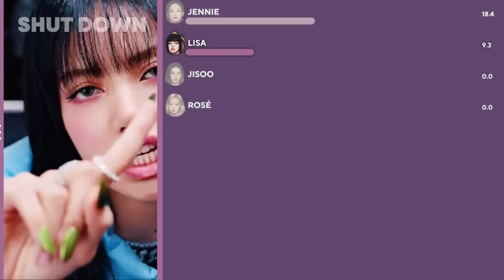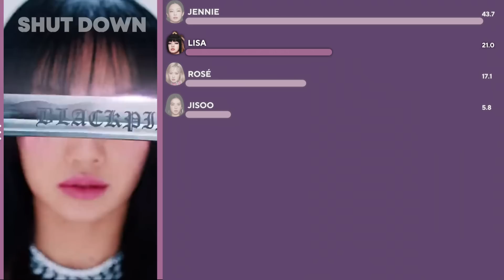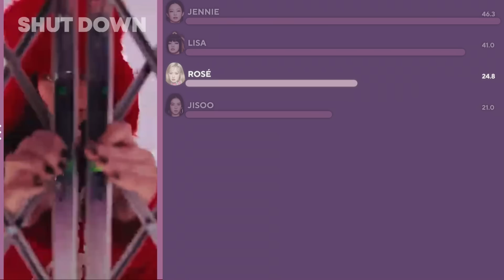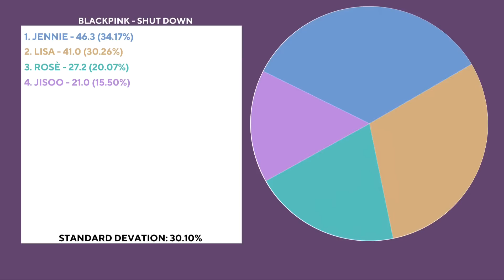BLACKPINK - SHUT DOWN (LINE DISTRIBUTION)